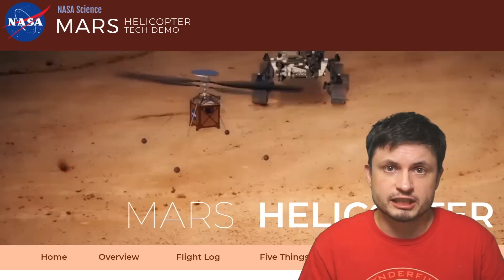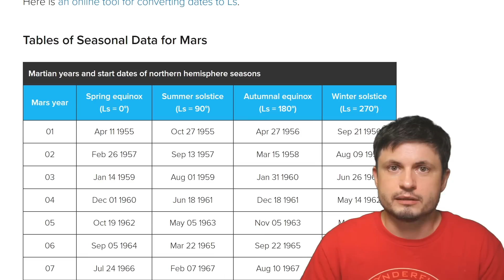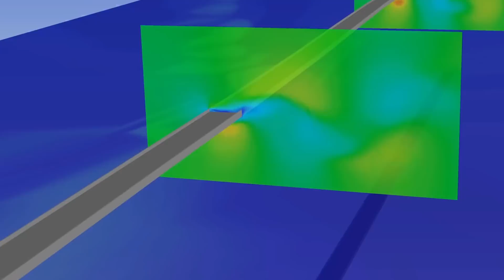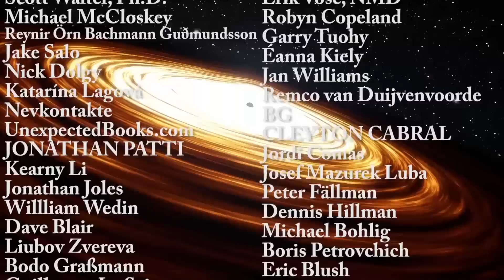NASA Ingenuity Is Having a Problem Flying + Other Updates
Hello and welcome! My name is Anton and in this video, we will talk about some major updates from the Ingenuity mission (and Perseverance) on Mars

Tybie Fitzhugh
Viktor Óriás
Les Heifner
theGrga
Steven Cincotta
Mitchell McCowan
Partially Engineered Humanoid
Alexander Falk
Drew Hart
Arie Verhoeff
Aaron Smyth
Mike Davis
Greg Testroet
John Taylor
EXcitedJoyousWorldly !
Christopher Ellard
Gregory Shore
maggie obrien
Matt Showalter
Tamara Franz
R Schaefer
diffuselogic
Grundle Muffins

Images/Videos:
NASA/JPL